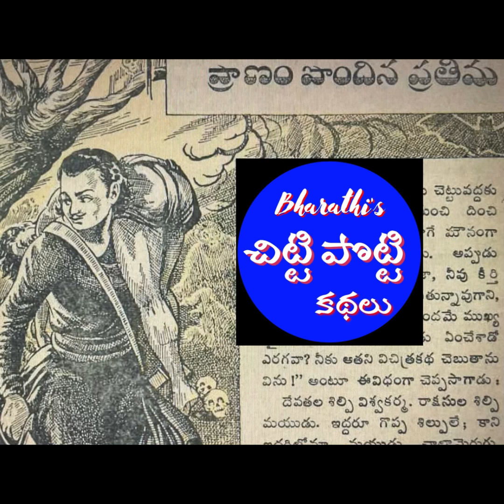ప్రాణం పొందిన ప్రతిమ /బేతాళ కథలు /pranam pondina prathima#chandamamakathalu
Hellow friends 🙂🙂🙂
నా channel కి స్వాగతం అండి 🙏🙏🙏
అద్భుతమైన చందమామ కథలు అబాల గోపాలన్ని
అలరించినాయి. యీ అజరామరమైన కథలను
మీ అందరికి వినిపించాలనే నా ప్రయత్నాన్ని మీరందరు సహకరించి ఆదరిస్తారని ఆశిస్తున్నాను 🙏🙏🙏
Bharathi's chitti potti kadhalu❤️❤️
స్పష్టమైన ఉచ్చారణతో అందమైన మన తెలుగు లో, వినాలనిపించే యీ కథలు మీ కోసం 🙂🙏❤️

untoldtelugutales teluguculture folktales# ancienttales#teluguhistory# telugufolktales#booklovers# audiobookreview#telugulanguage# bookclub#bookstagram#folktales# indianfolktales#storytelling# teluguaudionovel#telugustoryteller# traditionalstories#ancienttales# mythology# magicalstories#